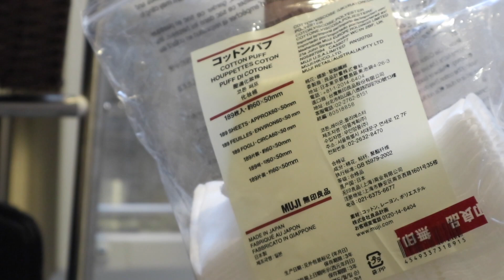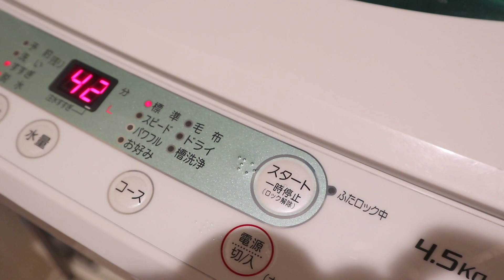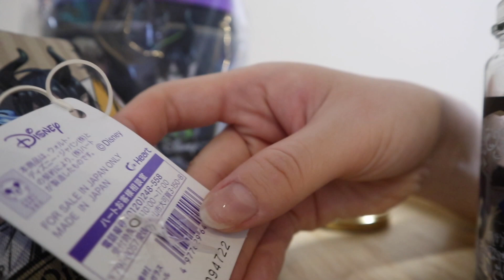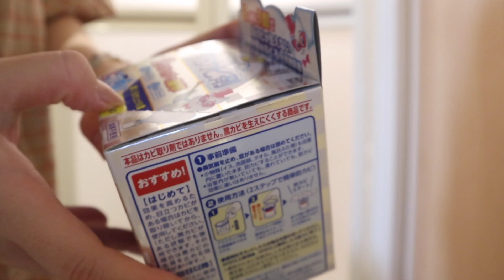元気なかったが、いつも通り過ごしてるうちに元気を取り戻したとある１日【vlog】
暗いお話系の漫画大好きだけど感情移入しすぎるのが短所な私、、楽しい。

〒107-6228
ねぎま宛